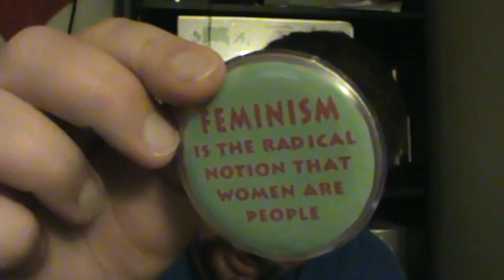Skepticamp Saturday, Slutfest Sunday